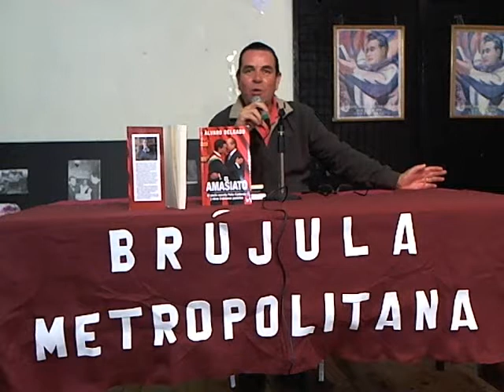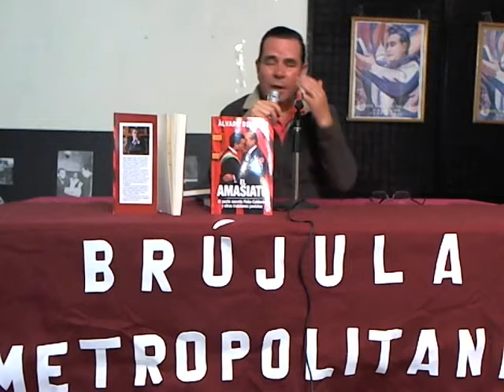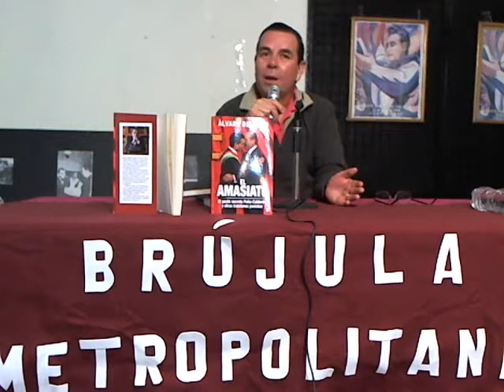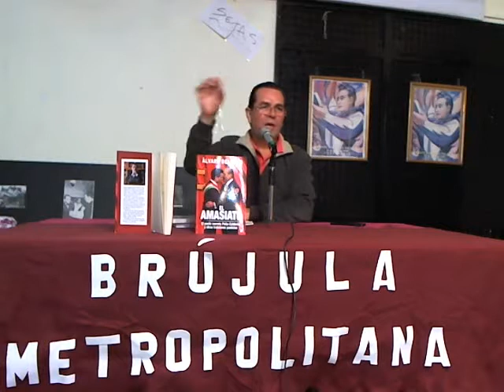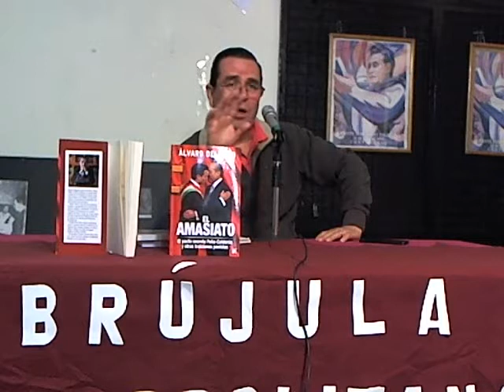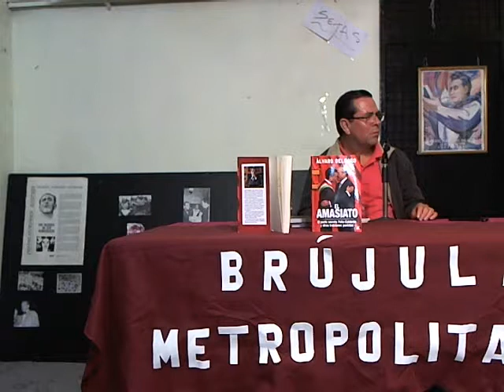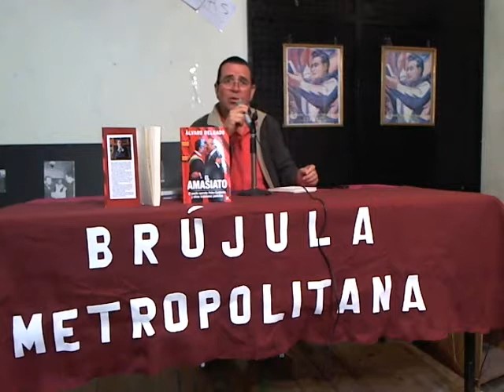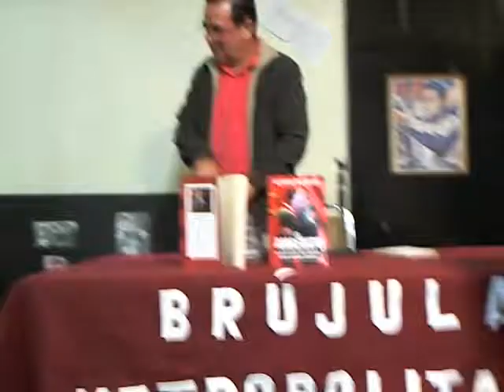El amasiato. Álvaro Delgado. PRESENTACIÓN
El destacado periodista Álvaro Delgado nos presenta su más reciente obra "El amasiato", una crónica de la impunidad con la que se apoyaron mutuamente las candidaturas del PRI y el PAN para sucederse el poder político en nuestro país. Una plática que incorpora nuevos elementos de la política mexicana para ofrecer una perspectiva sobre el deterioro político del gobierno actual y sus posibles consecuencias. No te la pierdas.

BREVE CURRICULUM DE ALVARO DELGADO: Reportero de Proceso  periodista y escritor mexicano nacido en Lagos de Moreno, Jalisco. Estudió periodismo en la Universidad Nacional Autónoma de México. Ha sido colaborador regular de diversos diarios nacionales como El Nacional, El Universal y El Financiero, así como del semanario Proceso desde 1994, Premio Nacional de Periodismo en periodismo de investigación y autor de tres libros: En 2003, publicó un libro titulado "El Yunque – La ultraderecha en el poder", que es la continuación de una serie de reportajes publicados por Proceso en la que investigó una presunta organización secreta Católica ultraderechista llamada El Yunque, que se activara en México desde los 1950s y de la que serían miembros diversos dirigentes de alto nivel del Partido Acción Nacional de México y altos funcionarios del gabinete del Presidente Vicente Fox Quesada. Con el libro, Delgado ganó el Premio Nacional de Periodismo en 2003; pero también fue blanco de varias amenazas de muerte. su otro libro: "El ejército de Dios: Nuevas revelaciones sobre la extrema derecha en México”. México: Editorial Plaza Janés, 2005.

Brújula Metropolitana, 24 de agosto de 2016. Centro Cultural Artesanal Cooperativo, PPS. Ciudad de México.